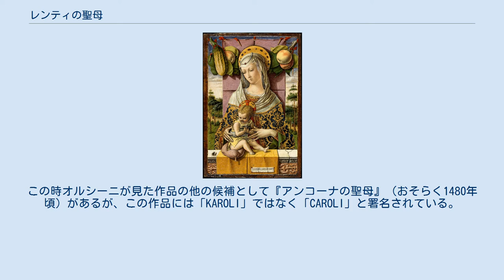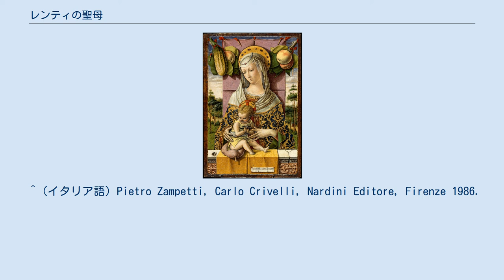レンティの聖母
カルロ・クリヴェッリの作品
『レンティの聖母』（レンティのせいぼ、伊: Madonna Lenti）は、イタリアのルネサンス期の画家、カルロ・クリヴェッリが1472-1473年頃に制作した絵画である。
板上にテンペラと金で描かれており、「OPVS KAROLI CRIVELLI VENETI」と署名されている。
1944年以来、ニューヨークのメトロポリタン美術館に所蔵されている。
 個人的な祈祷を目的とした小品で、おそらく1790年頃にアスコリ・ピチェーノのピエル・ジョバンニ・レンティの家でオルシーニが見た作品である。
署名には通常の「C」ではなく「K」がつけられている。
この時オルシーニが見た作品の他の候補として『アンコーナの聖母』（おそらく1480年頃）があるが、この作品には「KAROLI」ではなく「CAROLI」と署名されている。
本作に関する最初の決定的な言及は1852年のもので、クライサのジョーンズ・コレクションにあった。
その後、1871年にベアリング・コレクション、次にノースブルック・コレクションに移った。
デュヴィーン兄弟は1927年に作品を取得し、ジュール S. バッシュに譲渡して、最終的に現在の所蔵元であるメトロポリタン美術館のコレクションに入った。
 欄干の後ろに半身像の物思いにふける聖母マリアが描かれており、幼子イエス・キリストは聖母から離れて、クッションと布地の上に立っている。
布地には画家の署名がある紙片がついている。
幼子イエスは小鳥を手に掴んでいるが、これはイエスの将来の受難の象徴である。
聖母の背後にはカーテンがあり、ヴェネツィア派絵画の影響を示している。
カーテンの両側には風景が見え、画面上部にはパドヴァの典型的な装飾要素である葉、リンゴ、キューリの付いた飾り紐がある。
 ^ “Catalogue page”. 2021年8月1日閲覧閲覧。
 ^ (イタリア語) Pietro Zampetti, Carlo Crivelli, Nardini Editore, Firenze 1986.